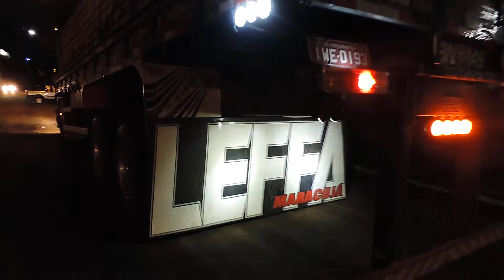MOSTRANDO O CARRO DO LEFFA!